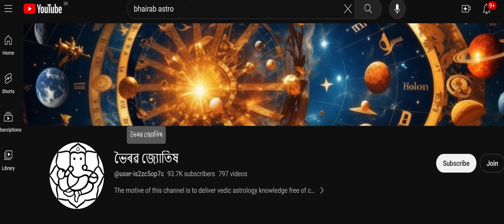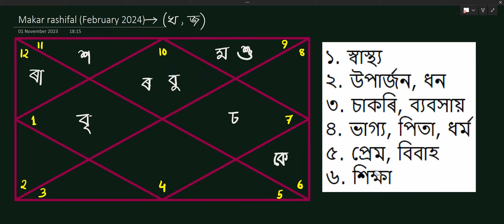মকৰ ৰাশিফল ফেব্ৰুৱাৰী ২০২৪ || Makar Rashifal February 2024 In Assamese || Bhairab Astro